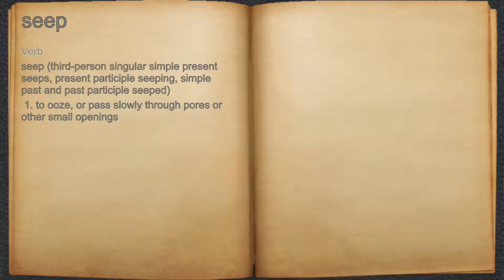What does seep mean?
A spoken definition of seep.

Intro Sound:
Typewriter - Tamskp